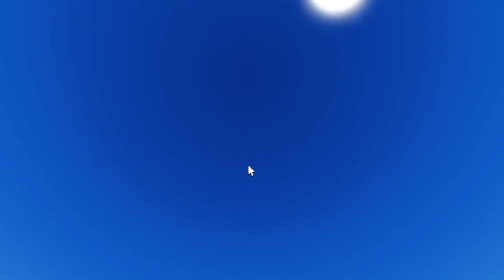The Snow Song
This was recorded in The SK Railway created by me